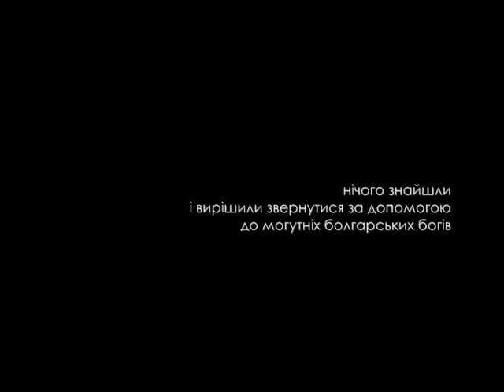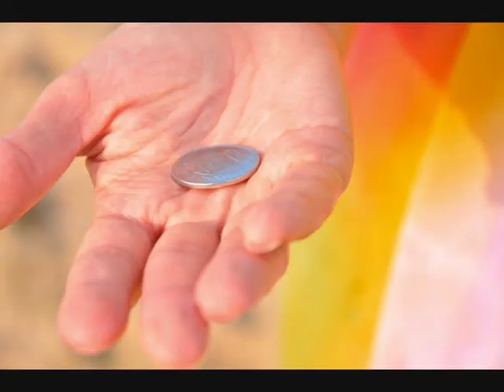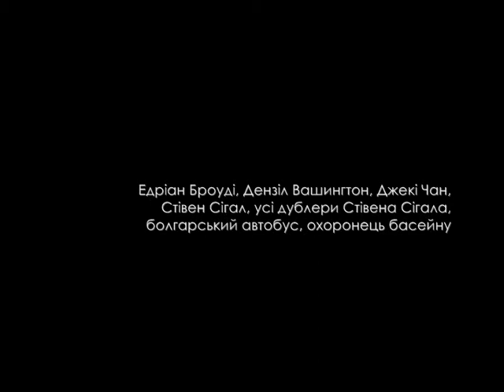Bulgaria. Sunny beach. Summer 2012. Stop motion